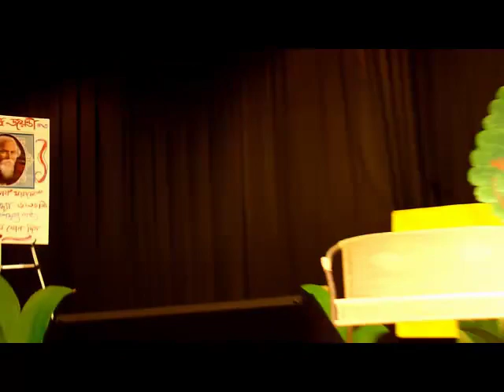COBCA Durga Pujo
Durga Puja and Cultural Program organized by COBCA, columbus.